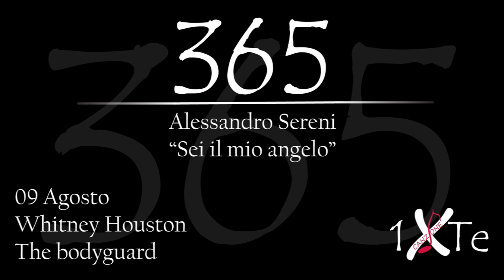Sei il mio angelo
11 Agosto 1963, nasce a Newark Whitney Elizabeth Houston (Newark, 9 agosto 1963 – Beverly Hills, 11 febbraio 2012[3]) è stata una cantante, attrice e produttrice cinematografica statunitense. Interpreta il ruolo di coprotagonista nel film "The bodyguard"